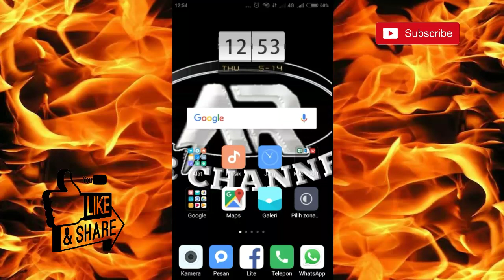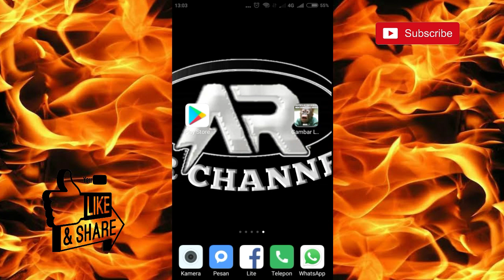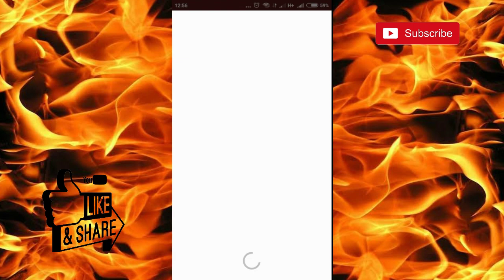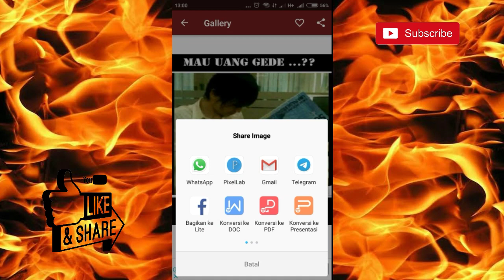Aplikasi Menarik 2020 yang banyak orang belum tau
Hallo gaes di video kali ini gw pengen berbagi info dan trik menarik .apa itu yaitu Aplikasi Menarik 2020 yang banyak orang belum tau. Ok untuk lebih jelasnya simak video Aplikasi Menarik 2020 yang banyak orang belum tau sampe abis.